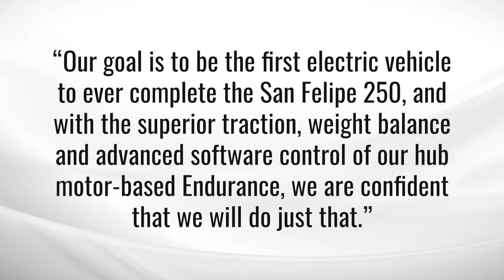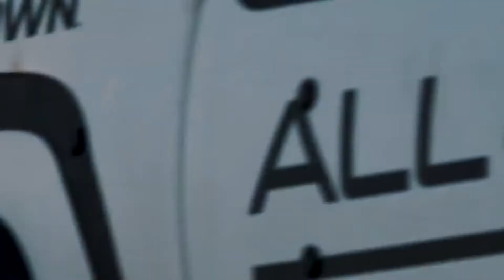Lordstown Embarrassment | TTN Clips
4/26/21